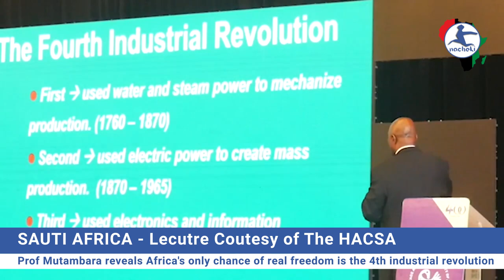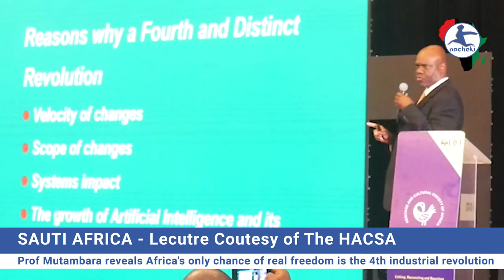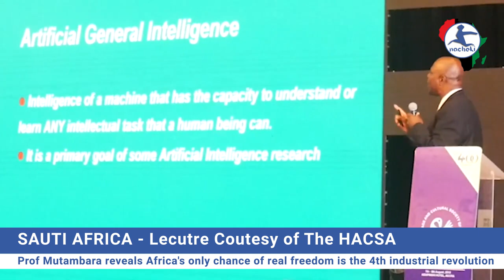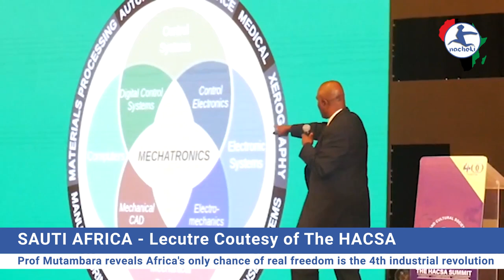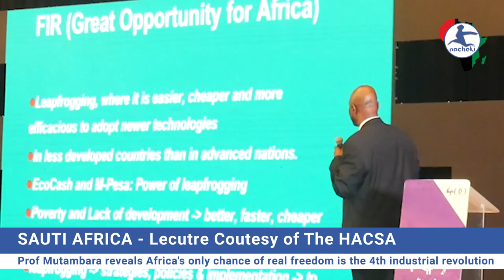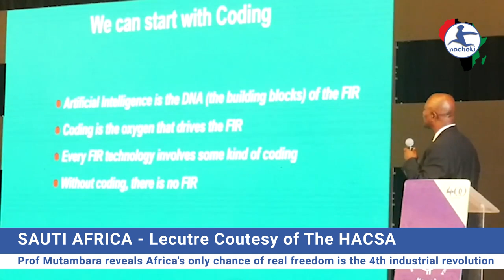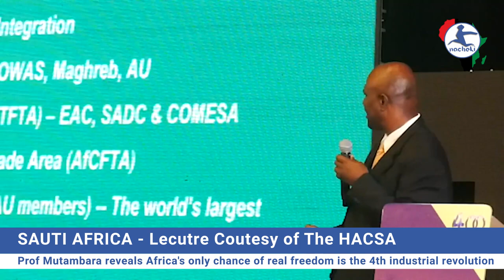Secret Revealed Africa's Only Chance of Real Freedom is Through the 4th Industrial Revolution